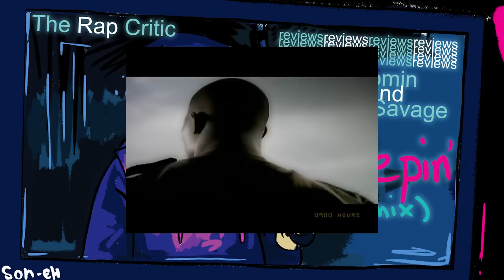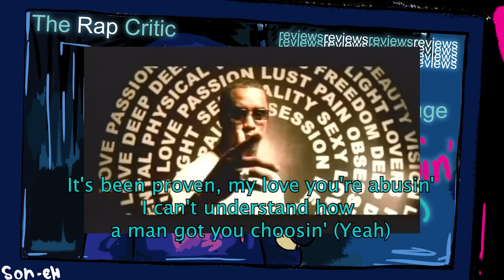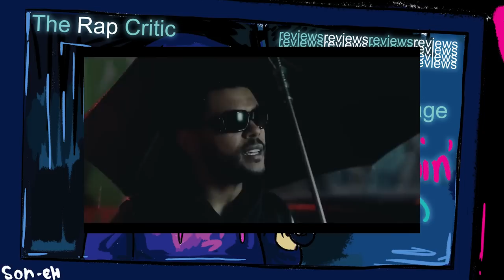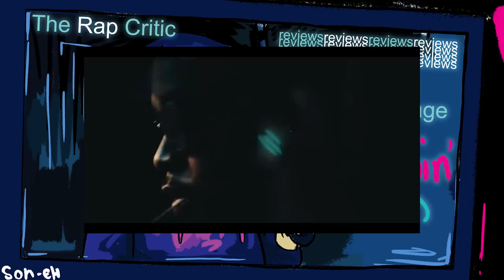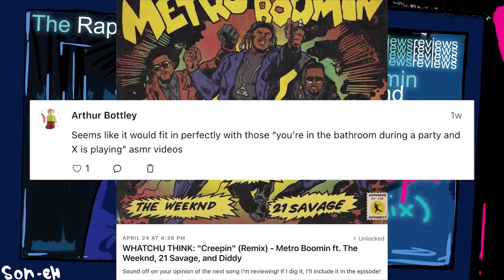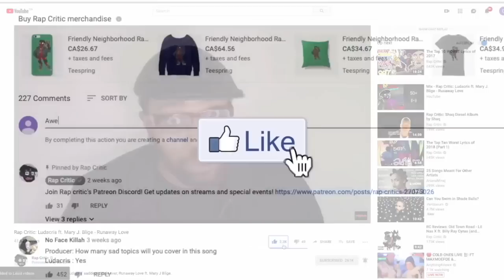Creepin (remix): This Weeknd/21 Savage song proves why Legacy Sampling is Boring)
RapCritic reviews Creepin (remix) Metro Boomin ft. TheWeeknd/21Savage/P. Diddy